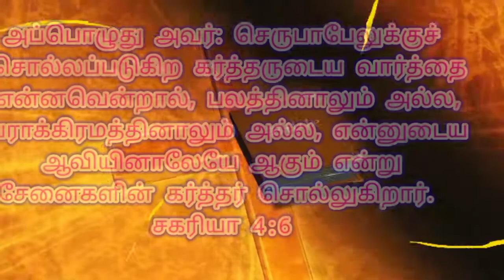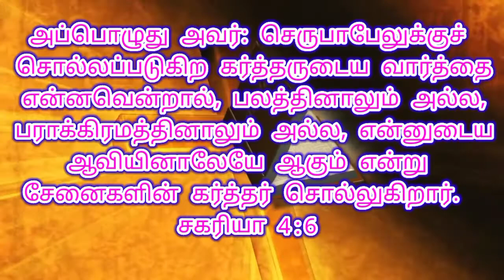16-12-2020 MORNING PROMISE WORD ,TAMIL-ENGLISH ,BIBLE VERSE Church Of God In India Trichy